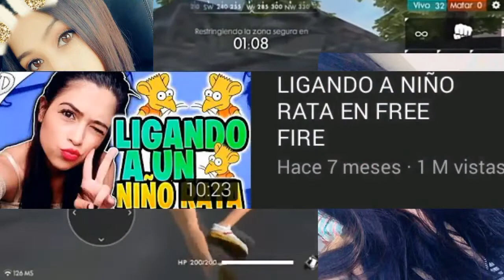FAN ENAMORADO LE DEDICA RAP A ANIMACI ♥️🎶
HOLA CRACK MI NOMBRE ES MR.VERDUGO BIENVENIDOS A UN NUEVO VÍDEO DE FREE FIRE.
GRACIAS VERDUGUITOS(AS) LOS AMO